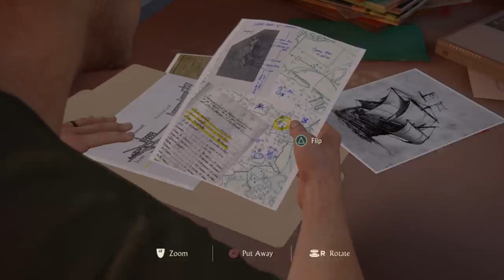Uncharted 4 A Thief’s End